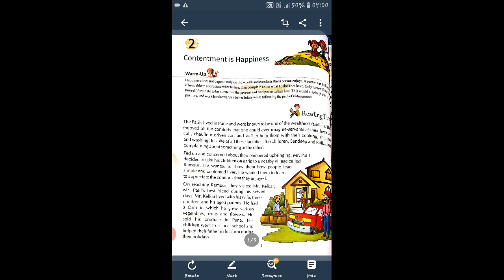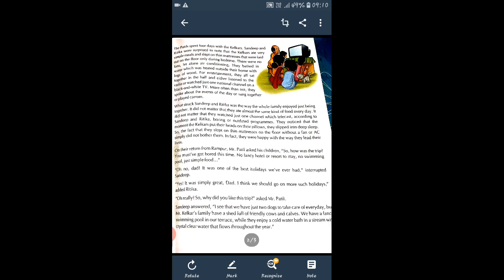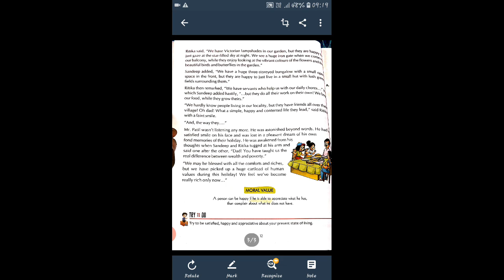Class 5 moral value ch-2